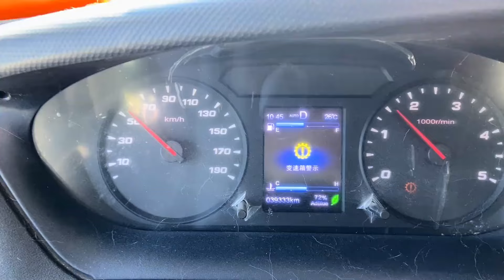房车在高速路上忽然报故障码，显示变速箱警示，女司机该怎样应对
旅行了两年之后卖掉房车
家有仨猫一狗四萌宠
投身养老行业，致力为老人做点事情
更多视频请点击